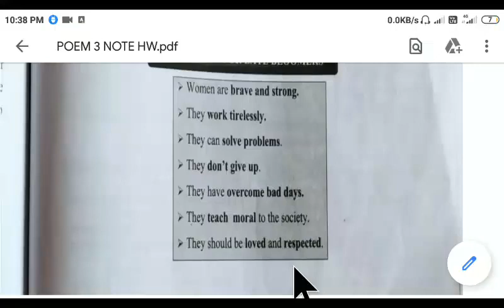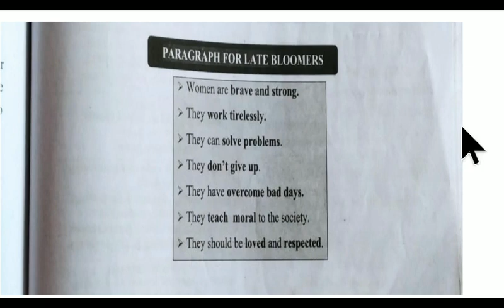Class 10 unit 3 poem paragraph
I am every woman poem